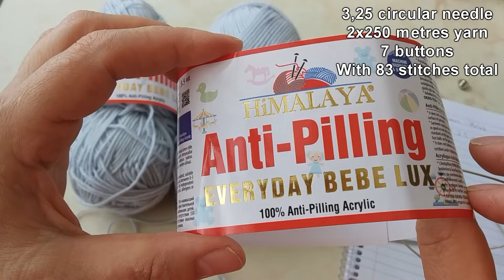Yandan Düğmeli Yelek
3-4 yaş çocuk yeleği
Malzemeler
250 metre 2 adet ip
3.25 mm misinalı şiş
7 düğme